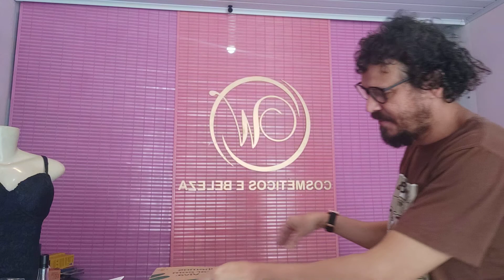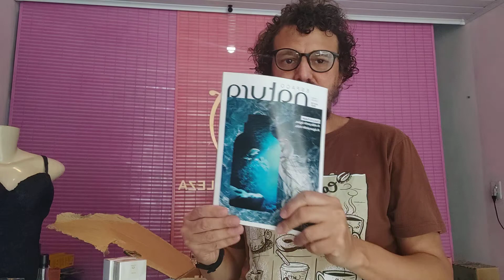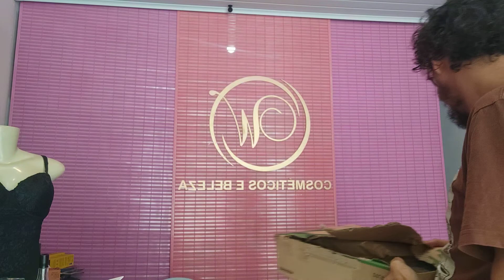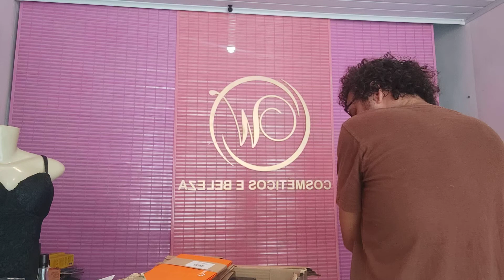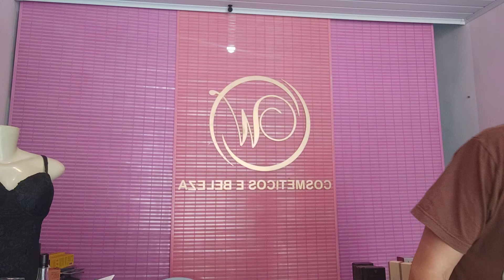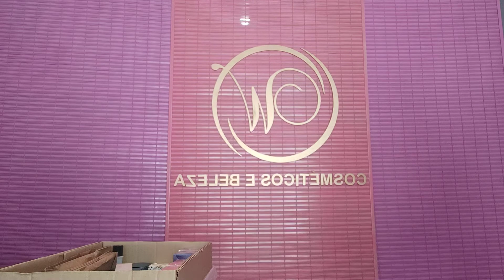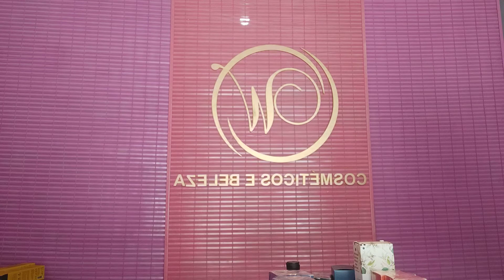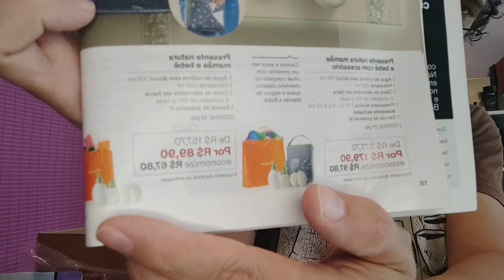Natur@ 1000 pontos Ciclo 19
não consegui por demostrativo do sarrafo no final do vídeo, então o coloquei como capa. peço perdão